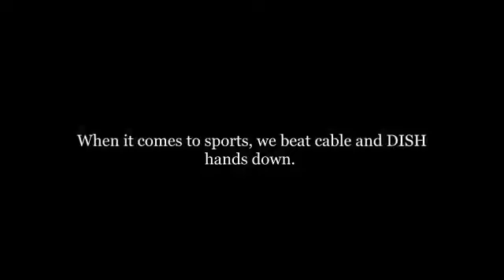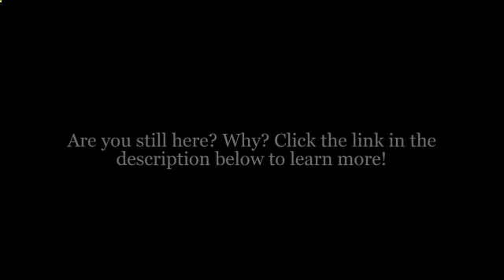DirecTv vs Cable Which is Better? Please comment!